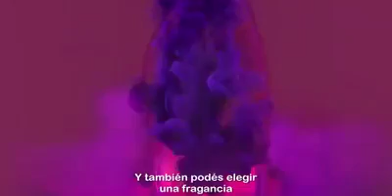Nuevos Perfumes Natura Quimica De Humor Tendencia Layering Perfumes Para Combinar